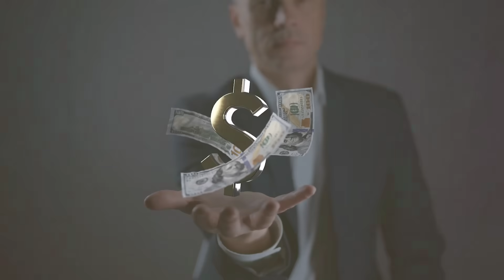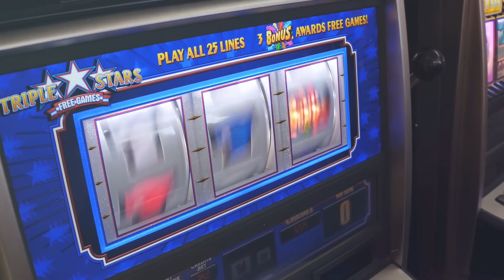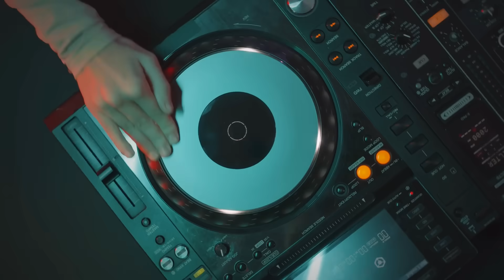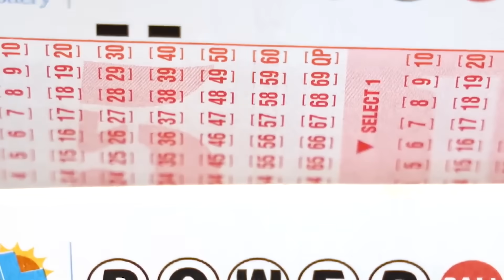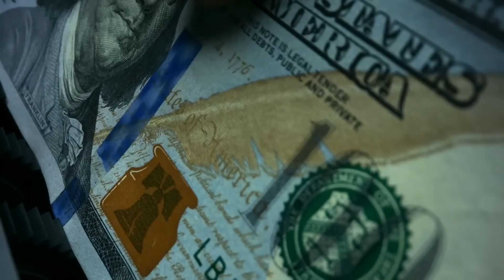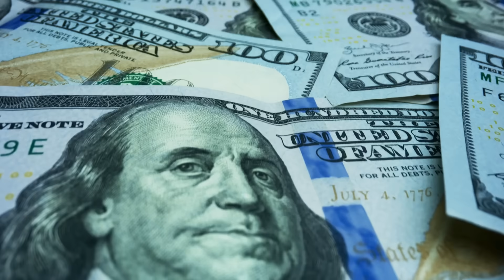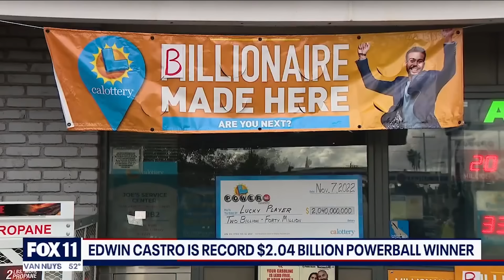BIGGEST Lottery Winner EVER Buys THIRD Mansion In 6 Months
Edwin Castro has bought his third mansion, this time, it's a $45 Million mansion in LA. The biggest powerball winnner in history, has now spent around 10% of his winnings in less than 6 months.